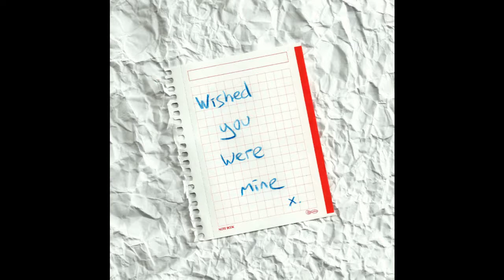Wished You Were Mine - Matthew Walker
aswell as a few other tracks :)